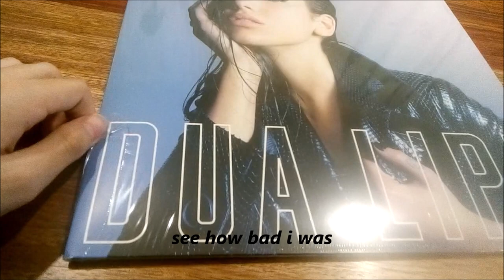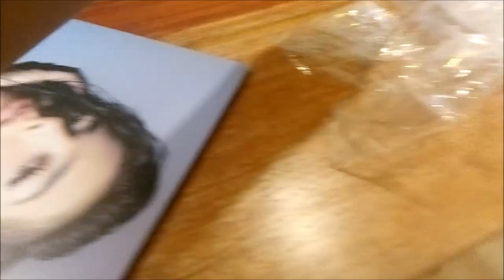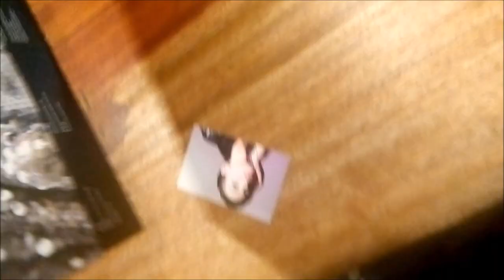opening a dua lipa vinyl for the first time cause why not.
this was just for fun. not meant to offended anyone or thing.